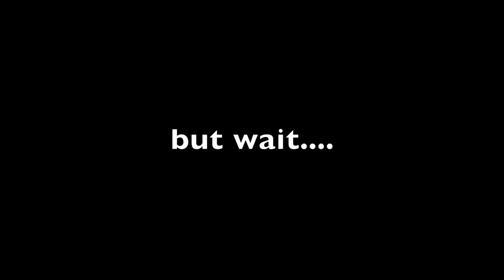Gordie Has Mommy Issues - Sword & Shield With Voice Acting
Many of you asked for Gym Leader Gordie voice acting in Pokemon Sword and Shield, so here it is! I thought it would be fun to add voice acting into Pokemon Sword and Shield in a comedic way. Do you like Gym leader Gordie in Pokemon Sword and Shield? Have you watched part one of Pokemon Sword and Shield with voice acting?